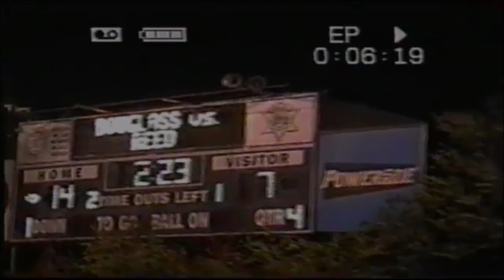Douglass marching band 2003 "Velvet Rope"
Classic throwback coverage of the Fredrick Douglass Marching band directed by the great Lonzie.